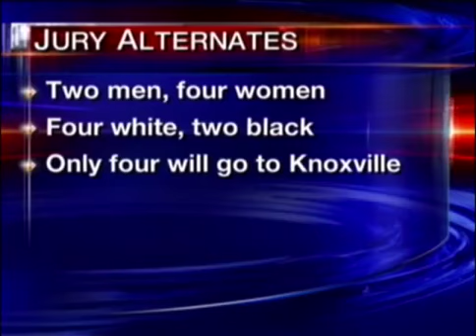Christian/Newsom - Coleman Retrial Jury Selection (WBIR)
Discussion at "Random Topics"